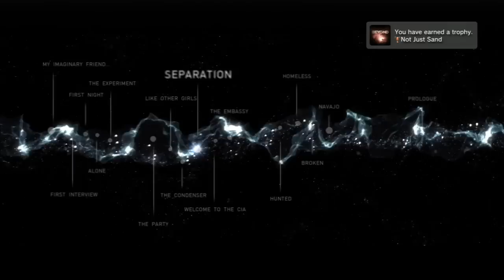Beyond Two Souls Walkthrough Part 10 Gameplay Lets Play Playthrough PS3 [HD]